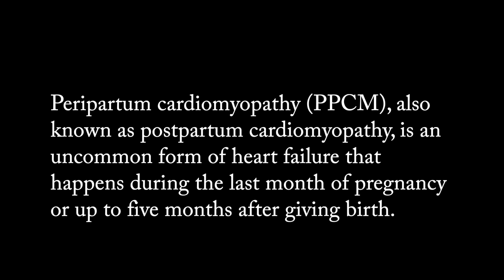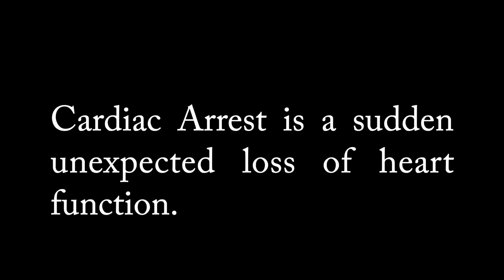Surviving A Cardiac Arrest 2 Weeks After Giving Birth.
Peri Partum Cardiomyopathy(PPCM)
is a rare form of heart failure that occurs in pregnant women, new mothers, and is often misdiagnosed.

PPCM causes the heart to become enlarge around the time of delivery. This enlargement weakens the heart muscle and makes pumping blood more difficult. This means the left ventricle cannot function properly (also known as a reduced ejection fraction, or EF). When your blood can’t circulate well enough to support vital organs, it can lead to  heart failure.

PPCM can happen in the last month of pregnancy and up to five months after giving birth. It can affect a woman even if she has no previous signs of heart disease.
Healthy women with no risk factors have experienced PPCM.

LetsTalkPPCM presents its first documentary short film, featuring PPCM Survivor Bobbi Leverette, as she shares her PPCM story.

Bobbis story has been featured with: PeopleMagazine ABCNews and ZOLL-LifeVest

The Mission Of LetsTalkPPCM Is To Eradicate Peri Partum Cardiomyopathy As A Life-Threatening Heart Disease Found In Pregnancy By Advancing Research, Education, Screening, And Treatment.

FILM TEAM

DirectedBy: Brianna PPCM Henderson